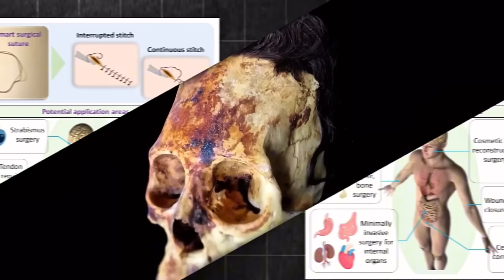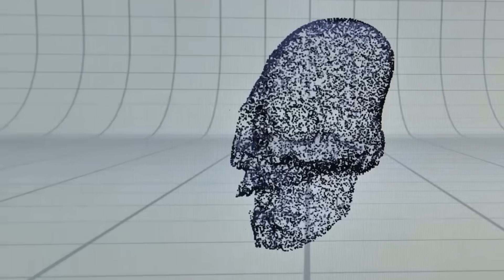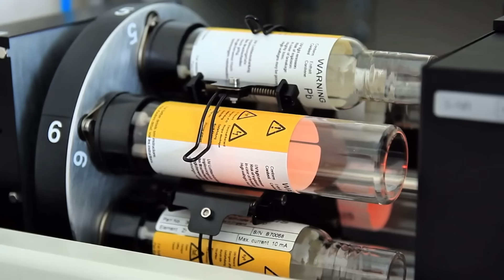DNA of Peru's 3,000 Years Old Elongated Skulls Completely Rewrites History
Delve into the chilling DNA analysis of Peru’s 3,000-year-old elongated skulls—ancient remains that have puzzled scientists for decades. The genetic results reveal shocking and mysterious insights into the origins, biology, and possible secrets of these unusual people. Join us as we explore the terrifying discoveries hidden in the genes of Peru’s ancient civilizations, challenging everything we thought we knew about human history in South America.